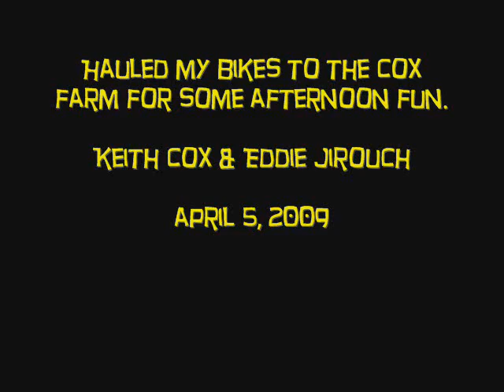Dirtbiking at the Cox farm. 4-5-09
Tearing up some grass with Keith on his dad's farm in southern Va. 4-5-09